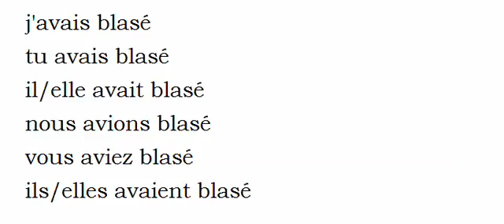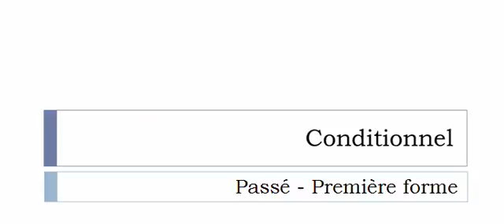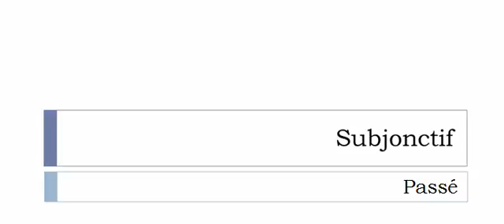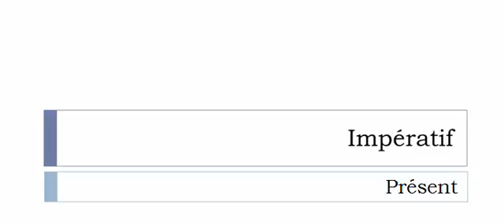เรียนรู้ภาษาฝรั่งเศส = การผันคำกริยา = Blaser